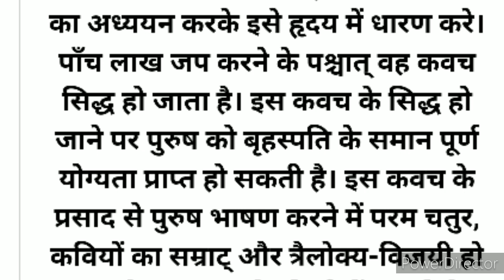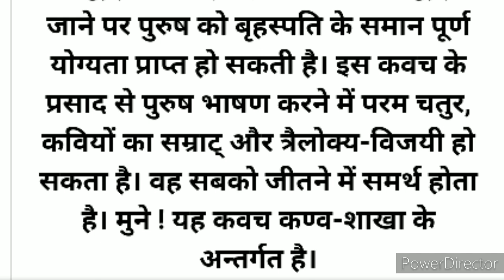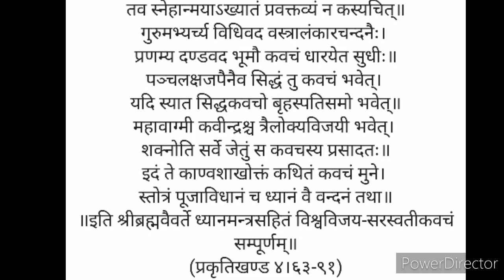सफलता प्राप्त करने के लिए करें विश्व विजय सरस्वती कवच